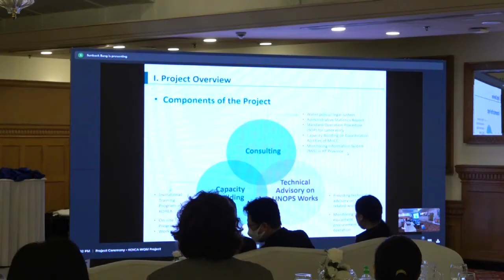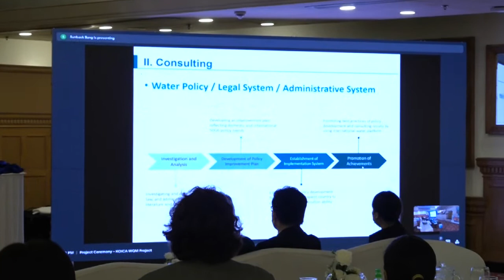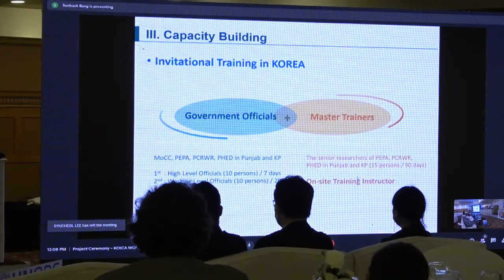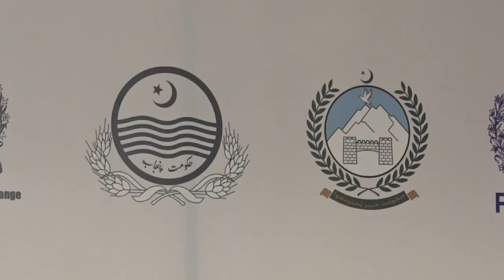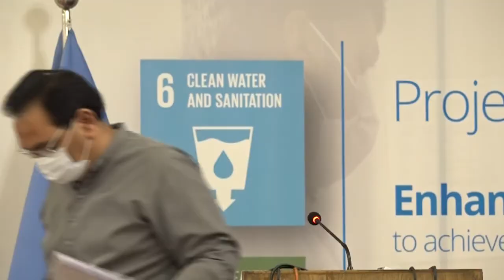Korea, UN to build Pakistan’s capacity for safe water supply.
Islamabad : The public sector Korea International Cooperation Agency and the United Nations Office have agreed to enhance the capacity of the Pakistani government for the supply of safe drinking water.
With the financial assistance of KOICA, the UNOPS is working with the Ministry of Climate Change, Pakistan Council of Research in Water Resources, and public health engineering departments to enhance the technical capacities of the Government of Pakistan to provide men, women, boys, and girls with access to safe drinking water.
In partnership with the KOICA, the UNOPS Pakistan will also help the Ministry of Climate Change strengthen the technical and coordination capacity of its WASH Cell to monitor drinking water quality in close collaboration with provincial governments.
Under the project, the KOICA and UNOPS will help the Government of Pakistan make progress on the achievement of the Sustainable Development Goal 6: “clean water and sanitation for all”, providing people with safe drinking water and improving overall public health
In partnership with the KOICA, the UNOPS will utilise $4.4 million in funding to address the lack of clean water by procuring essential water quality testing equipment and upgrading the water-quality testing laboratories in Islamabad, Punjab, and Khyber Pakhtunkhwa provinces. The roll-out of a management information software will strengthen the water-quality data management at the provincial level and enable the Ministry of Climate Change to coordinate and monitor the drinking water quality in close collaboration with provincial governments in Punjab and Khyber Pakhtunkhwa.
The project is supporting the Sustainable Development Goals: 3 Good health and wellbeing; and 6: Clean water and sanitation, and it is aligned with the Pakistan Government’s Vision 2025 and the United Nations Sustainable Development Framework for Pakistan 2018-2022 specifically Outcome 3: Health and WASH.
Joudat Ayaz, additional secretary at the climate change ministry, said the government of Pakistan was committed to actions tackling WASH issues through the Clean Green Pakistan Initiative.
He said water management was a big challenge both in quality and quantity, and therefore, this project was a very timely and meaningful partnership and could contribute to improving water management in Pakistan.
Seok Woong Yang, country director of KOICA Pakistan, said Korea would continue supporting Pakistan in different sectors, especially in the water sector.
"I hope that this project will improve people’s quality of life by enhancing water quality and will help in achieving Sustainable Development Goals,” he said.
UNOPS country manager for Pakistan Marysia Zapasnik said access to adequate and safe drinking water is a human right and monitoring the quality of drinking water was the first step toward its management.
"In Pakistan, around 22 million people still live without access to clean and safe water. With generous support from KOICA, we are delighted to support the government of Pakistan and specifically the Ministry of Climate Change in providing the people with increased access to safe drinking water and improving their quality of life,” she said.